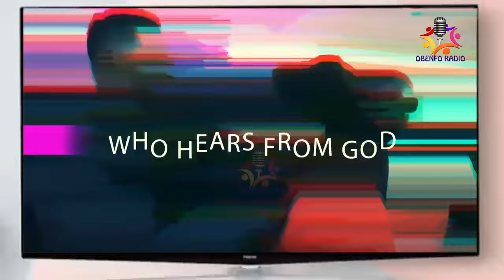I SAW IT CLEAR AND NOTHING CAN CHANGE IT. DR. BAWUMIA LOST ALREADY.... BET ME I SWEAR MY LIFE